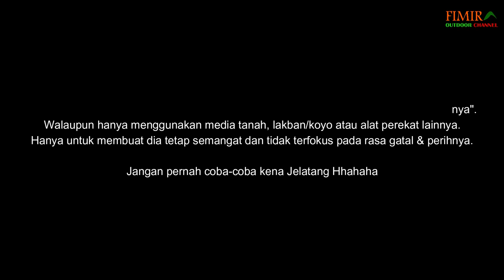Kena Jelatang Di Hutan? Begini Alternatif Pengobatannya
Berikut penjelasan singkat bagaimana pengobatan alternatif dari Mr. Belok saat terkena daun jelatang di hutan.

PS; Kami juga akan menyumbangkan sedikit pendapatan dari YouTube untuk alam dan lingkungan.

Donasi (Bitcoin) 15E38UrTbr9t89pKnu8uSNGXReVeo7TA2r

Copyright Fimira Outdoor 2022